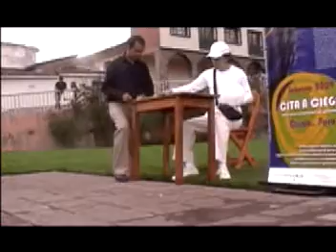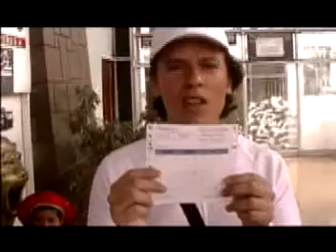POSTCARD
Performance  para el encuentro  internacional  Cita a Ciegas . Cusco-Perú. 2009.